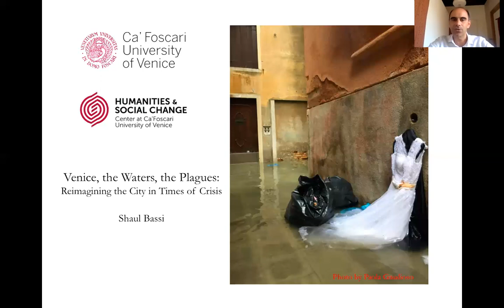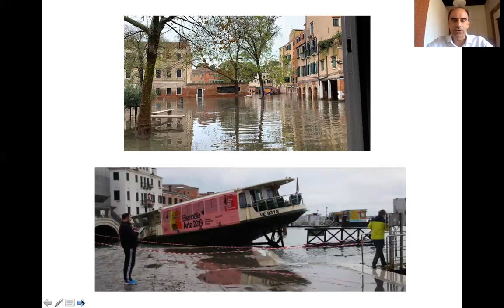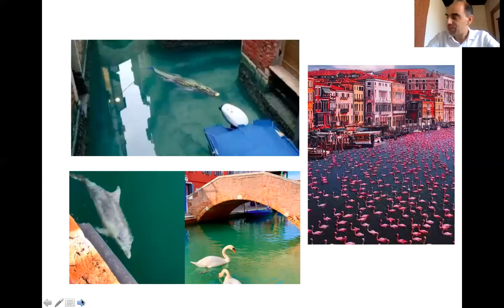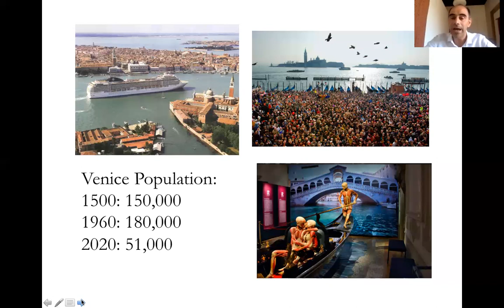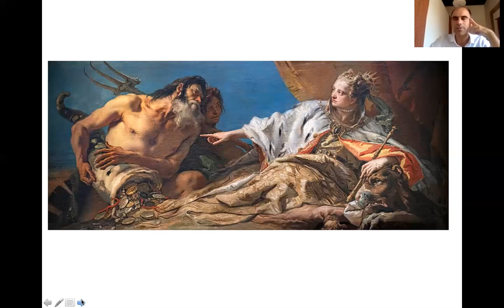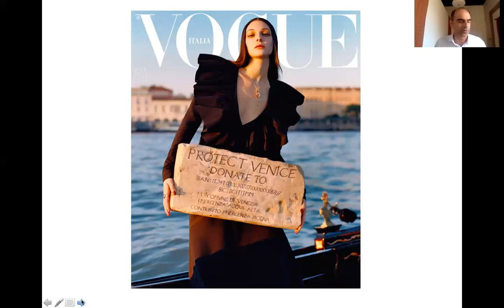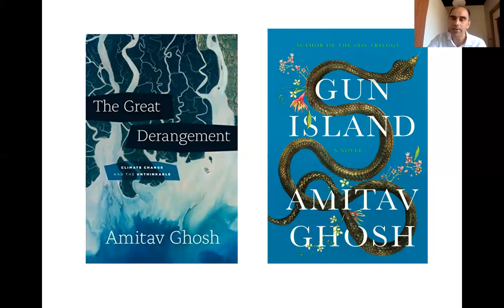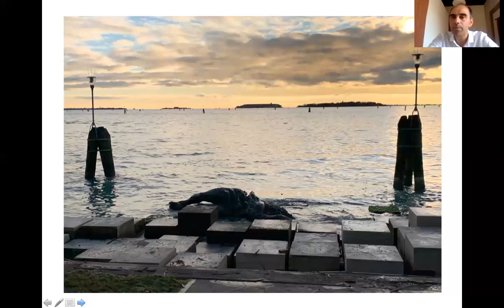Shaul Bassi, Venice, the Waters, the Plagues: Reimagining the City in Times of Crisis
Plenary session of the virtual edition of Eighteenth International Conference on New Directions in the Humanities by Shaul Bassi, Professor, University of Venice Ca' Foscari, Venice, Italy